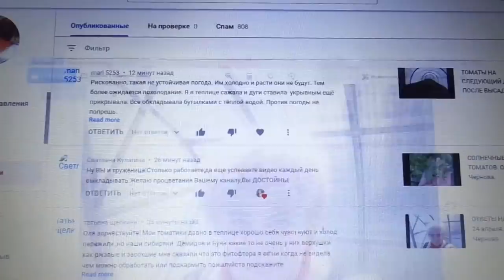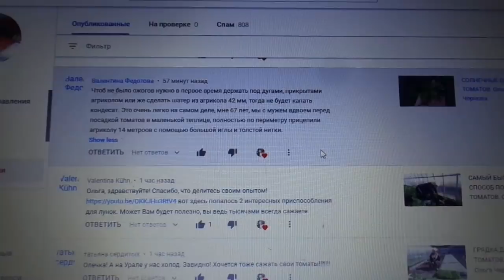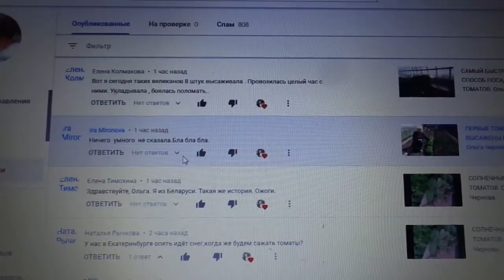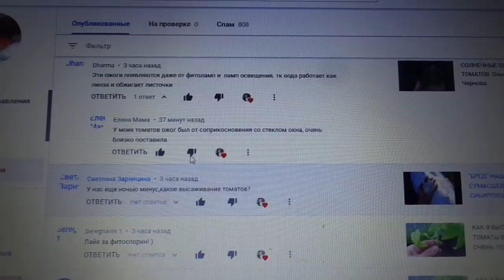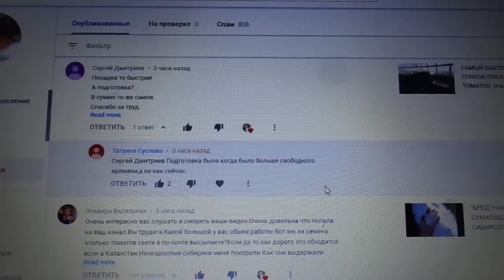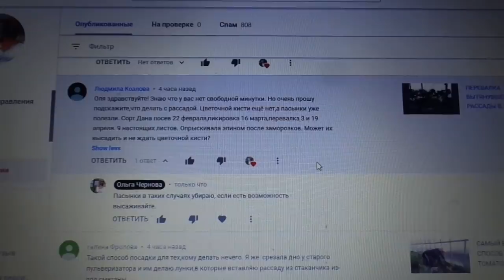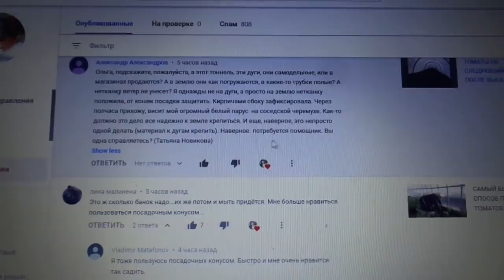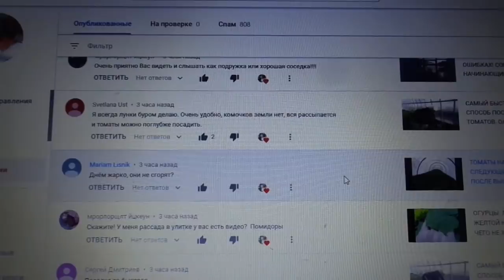ОТВЕТЫ НА ВОПРОСЫ. 25 апреля.